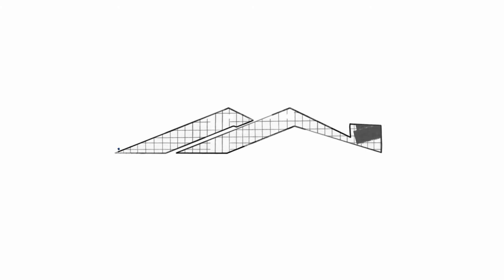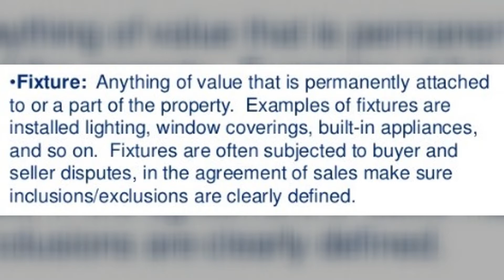Fixtures. What stays and what goes when selling a house?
Lehigh Valley Real Estate - Ken Varilek, Home Partners Group.

ONE TO TWO SENTENCES DESCRIBING VIDEO HERE

Welcome to the Ken Varilek, Home Partners Group, Lehigh Valley Real Estate YouTube channel. Our goal is to make real estate buying and selling less stressful and easier to understand for YOU.

We service the Lehigh Valley PA area. Relocations into and out of the Lehigh Valley are our specialty.

for home inventory listings, searches, and more information about buying and selling in the Lehigh Valley.

- Ken Varilek, Home Partners Group/EXP Realty
Opening doors for you.

Iím a full time RealtorÆ in the Lehigh Valley EXP Realty. I'm a proud husband and father and self-professed business nerd, with a passion for smallmouth bass.  I have lived in the Lehigh Valley most of my life and have 2 twenty-something kids and 1 adopted 8-year-old dynamo at home.

Check back often and feel free to suggest a topic you'd like to hear more about.

Ken Varilek, Home Partners Group, EXP Realty license RS326286.